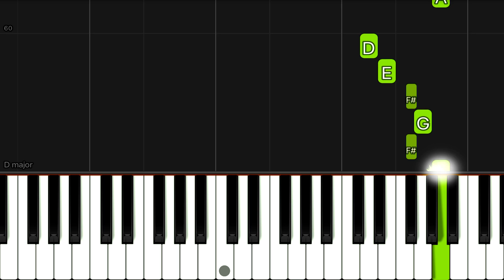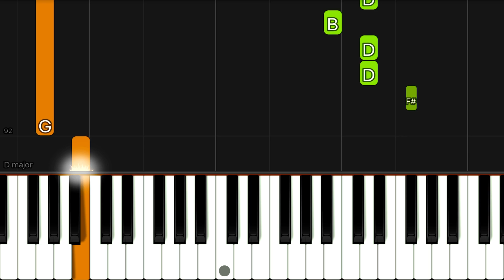Shakira - Waka Waka (This Time For Africa) | SLOW EASY Piano Tutorial